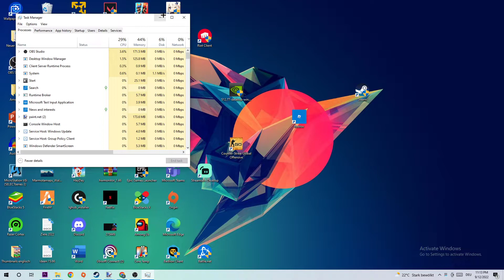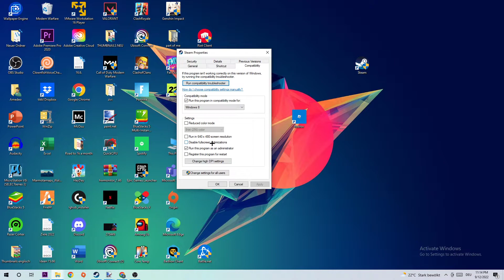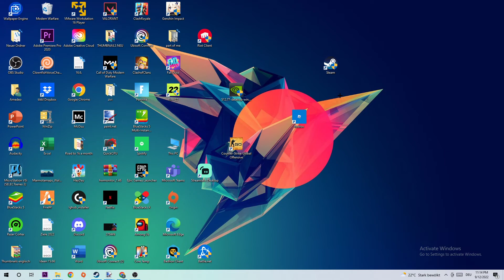Bloons TD6 - How to Fix Crash on Startup | Complete TUTORIAL 2022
how to fix bloons td 6 crash on startup,how to fix bloons td 6 crash on startup windows 10,how to fix bloons td 6 crash on startup android,how to fix bloons td 6 crashing on startup,how to fix bloons td 6 crashing on startup windows 10